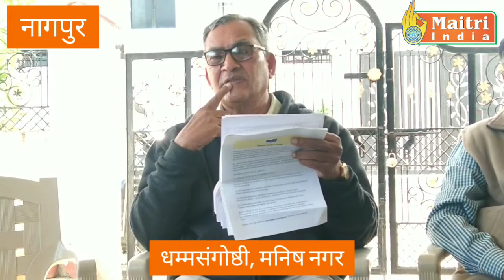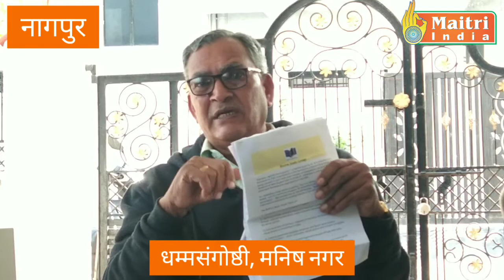Dhamma Sangoshthi#Manish nagar